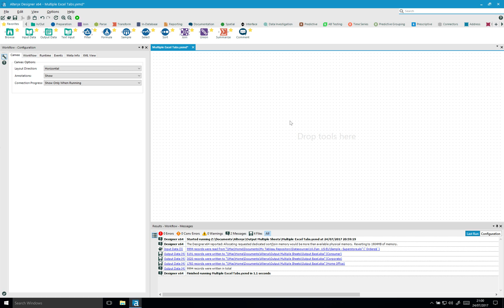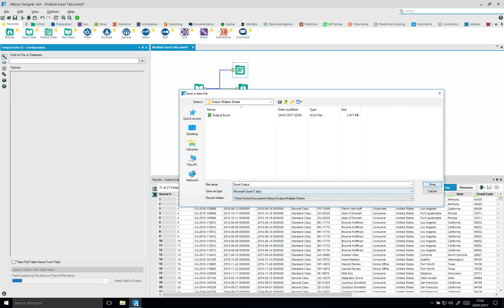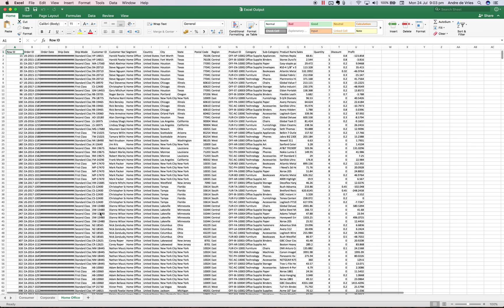How to Output to Multiple Excel Sheets in Alteryx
In this video I'll demonstrate how you can output your data to multiple Excel sheets in an Alteryx workflow